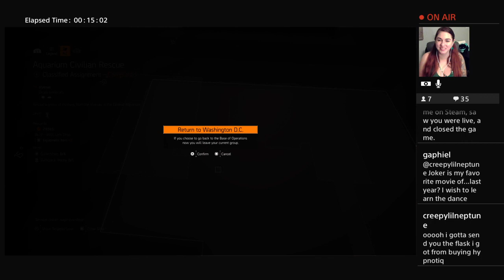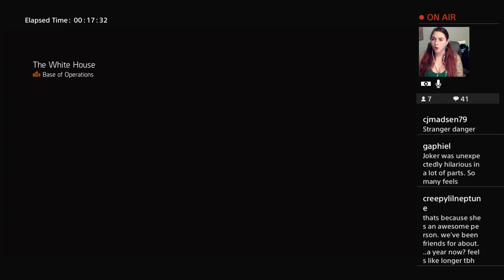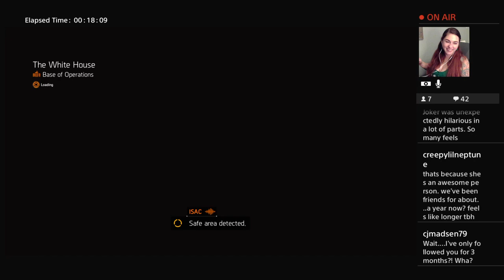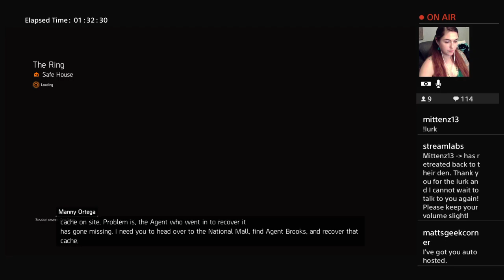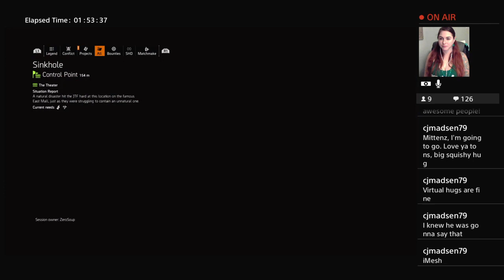[girl gamer] Happy St. Patrick's Day!! Division 2 Time!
It was nice to dress up and play with everyone! I cannot wait to fully be out of the depression funk. I want you all to know that you're never suffering alone and if you need to talk I will listen to you because we all need to vent and have someone.